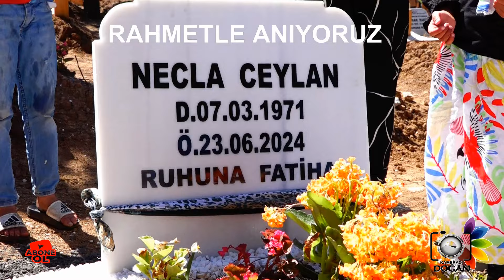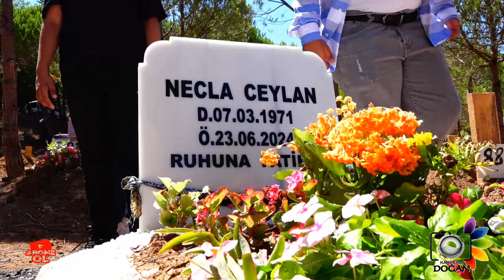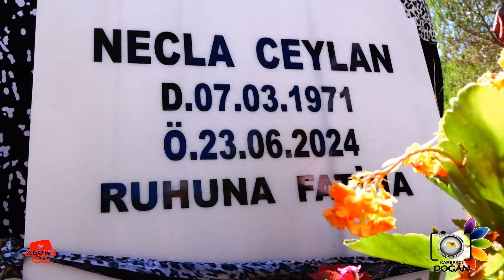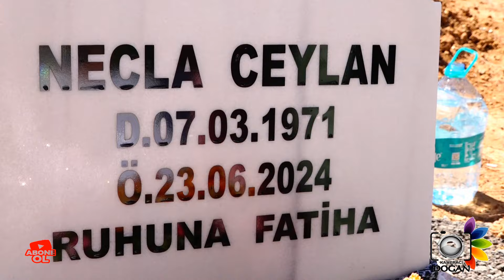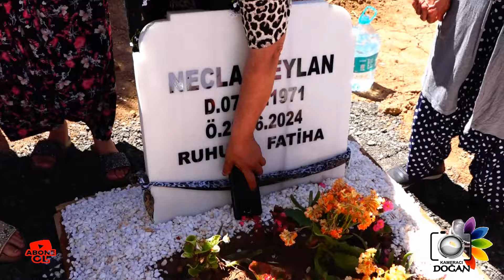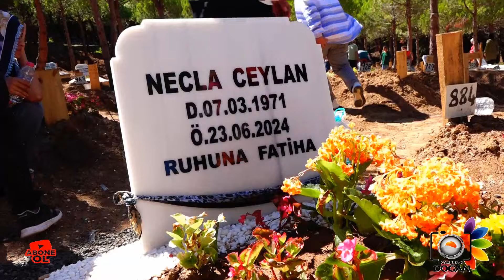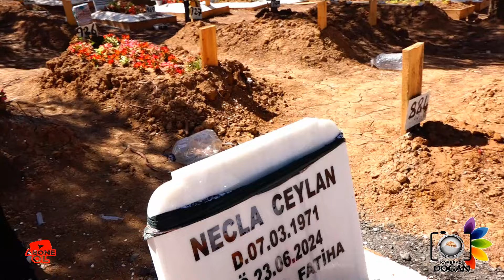1.AYSUN ve BATUCAN .NİNELERİ,NİN MEZARLIĞINDA DUAĞLARI. Kameracı DOĞAN 0536 397 60 27